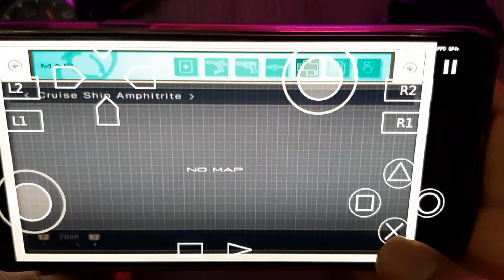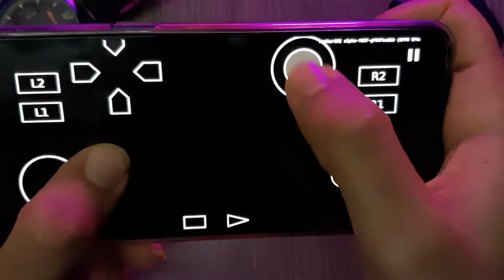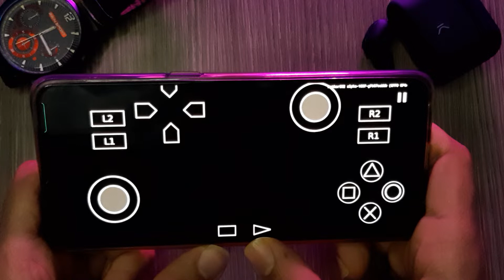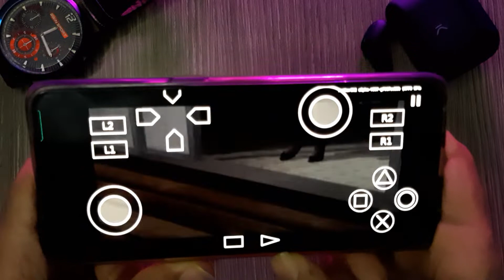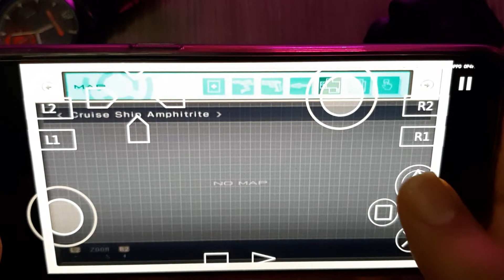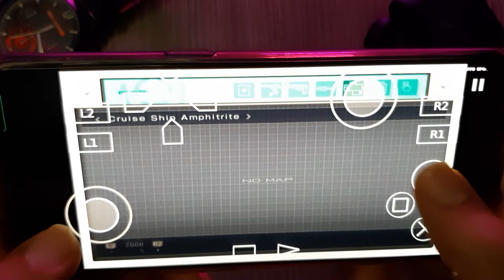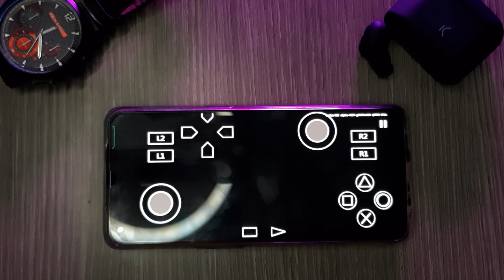Death By Degrees - PS2 Emulator Android Gameplay - Aether SX2 APK - Death By Degrees Mobile 2022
Hi, You can play Death By Degrees on android using the New And best ps2 emulator [Aether SX2] The fastest PS2 emulator global. The Best Offline PS2 emulator on Android. AetherSX2 is an emulator of the PS Two console for the Android platform. You can play games which you have dumped from a disc on your portable device, You need a high-end device to achieve good performance. We recommend at least a Snapdragon 845-equivalent device. This means 4 large cores (Cortex-A75 level, 500 or more single-core Geekbench 5). If you only have two big cores (e.g. Snapdragon 700 series SoCs), you should not enable multi-threaded VU, and performance will suffer as a result. Hope You Enjoy With Death By Degrees Gameplay 2022, With the Best New Offline Ps2 Emulator (Aether SX2).

1-✅Razer Kishi Mobile Game Controller
2-✅PowerA MOGA XP5-X Plus Controller
3-✅Razer Raiju Mobile
Let's Be Friends:
My Phone
OS: Android 11, ColorOS 11.3
Chipset: MediaTek MT6877 Dimensity 900 5G (6 nm)
CPU: Octa-core (2x2.4 GHz Cortex-A78 & 6x2.0 GHz Cortex-A55)
GPU: Mali-G78 MC4
Internal: 256GB 12GB RAM